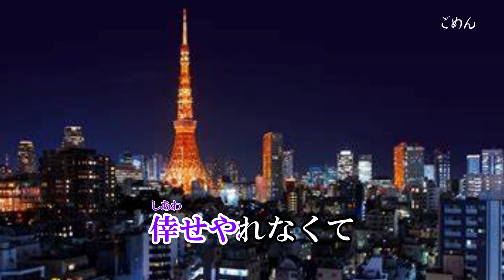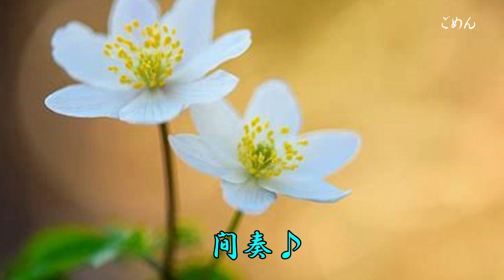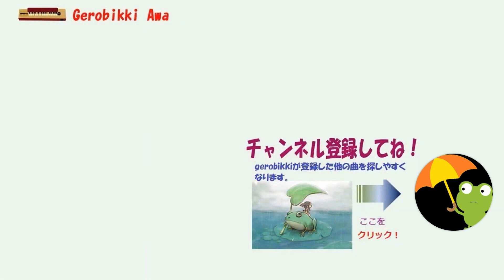「ごめん」/徳久広司 Japanese Taishogoto 大正琴 /Gerobikki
徳久さんの曲は、このごめんに限らず独特の哀調を帯びたメロディーが多いですね。なぜか惹かれてしまいます。
楽譜が無く耳コピですので部分的に違っているかも知れません。
背景動画で女性が出てくるシーンは、全てAI活用のソフトが創り出した画像です。良く見ると不自然な箇所が有るかも知れません（有ります）。